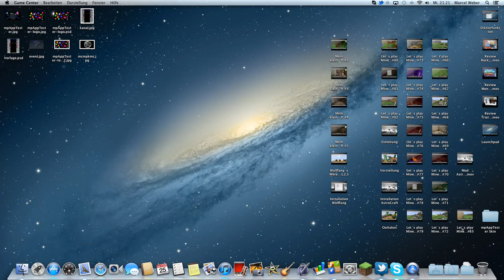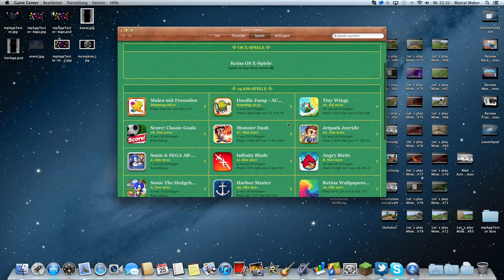GameCenter am Mac - Neuerung in Mountain Lion